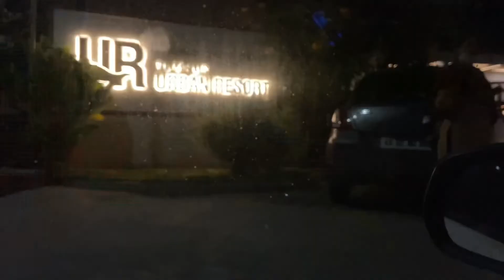Bengaluru vlog again, This time it’s for ally cousin’s wedding |Part 1| travel, Haldi,Mehandi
Hi all, welcome back to travelvlog again and this time for a wedding . Come along with me to witness the glimpses of my cousin’s wedding and also 1st time in our channel our kuladeivam temple visit too in part 2